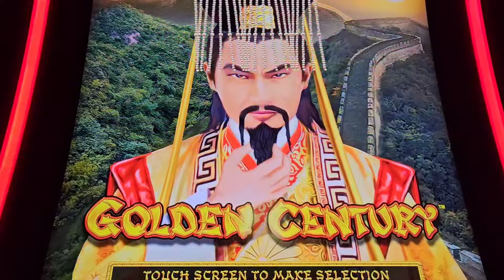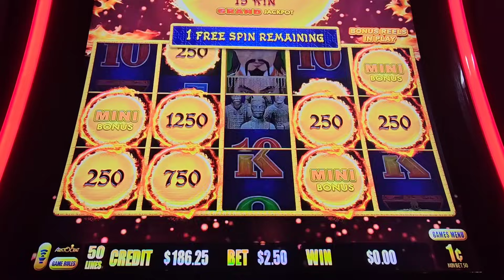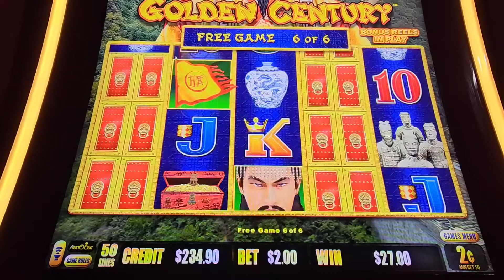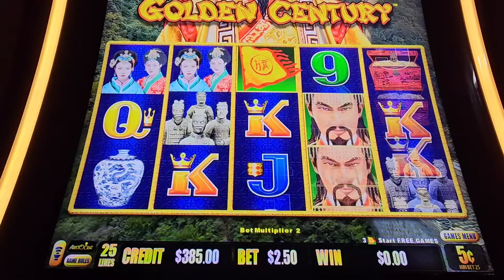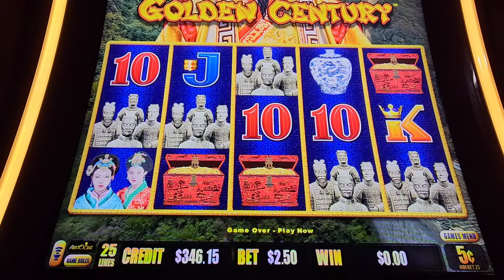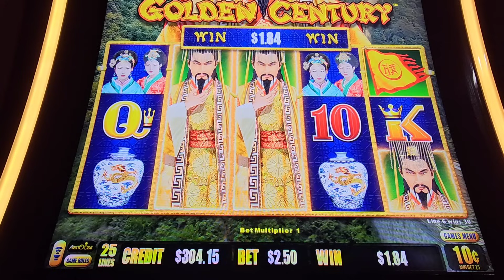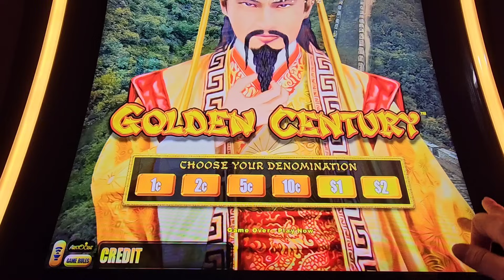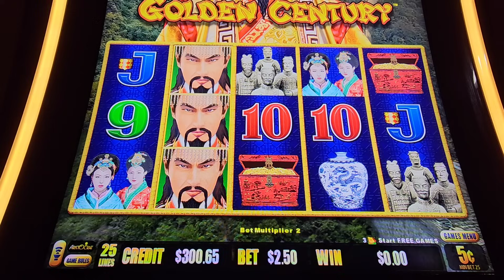Golden Century Lock it Feature & Free Games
Golden century, free games, feature games, lock it feature, canadian slot player, dakota dunes casino, jjslot, average bets, small bets, progressive machine gambling